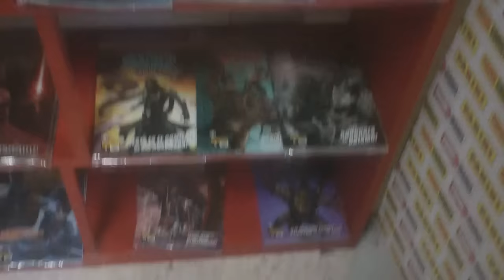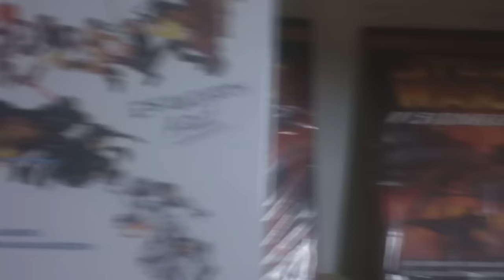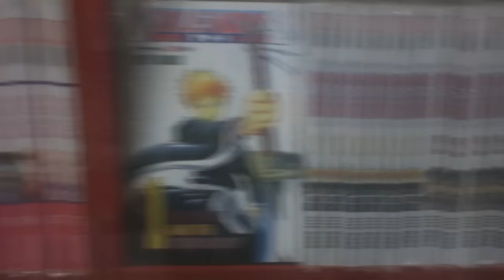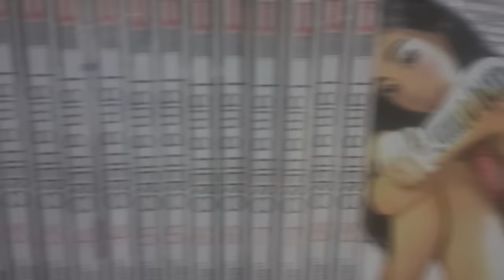Mini ESPECIAL: Novedades de Panini y Mexicomics II (Noviembre 2015)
Fernando y JuesMoci fueron de nuevo a las tiendas de Mexicomics. Esta vez para que conozcan el local en la FrikiPlaza de República de Uruguay.

Ahi hablaron de los lanzamientos mas recientes en Cómics y Mangas; Y de los titulos en general que publica Panini.

Y anuncios nuevos de Mangas y Comics :3

Gracias a Mexicomics de nuevo por permitirnos grabar una vez mas n.n

Lineas de atención a clientes:
•55102326
•55124722

Si deseas una cotización, envía tu pedido y tus datos de envío a:
Tu envío es rápido y seguro.